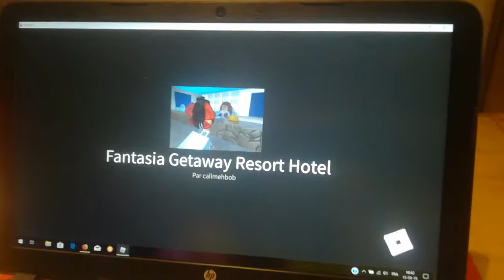Roblox sirène palais royal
Je vais à l'hôtel ! Je trouve une chambre très classe. Je vais à la piscine. Bisous à tous ceux qui ont regardé. 😙